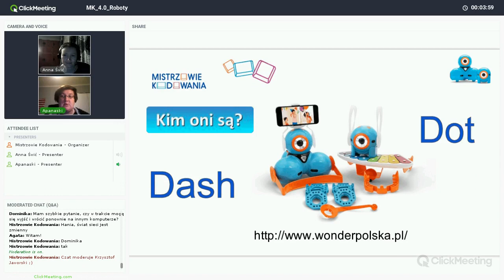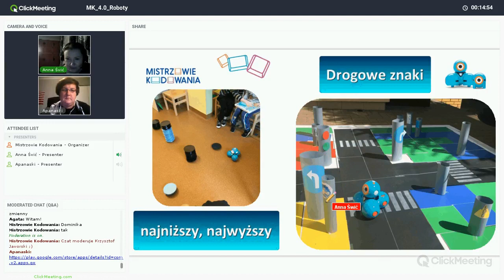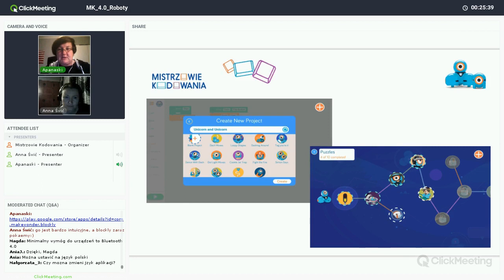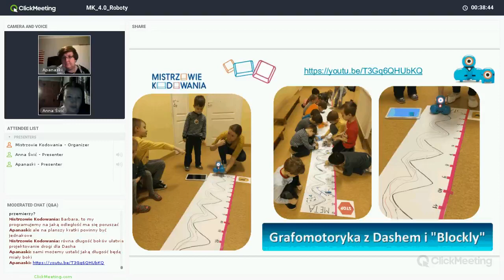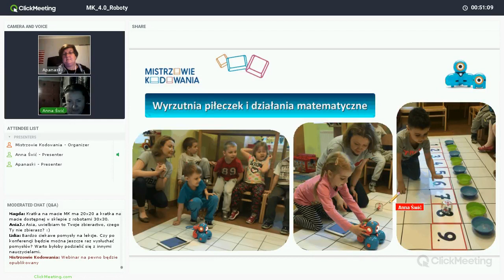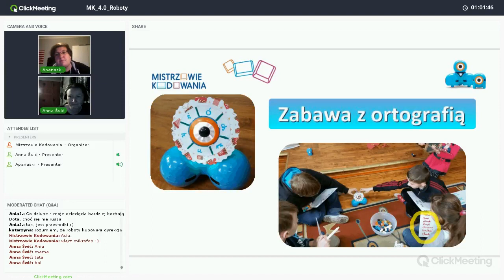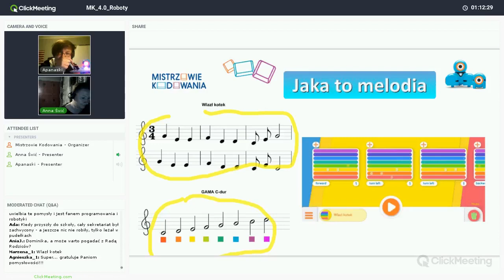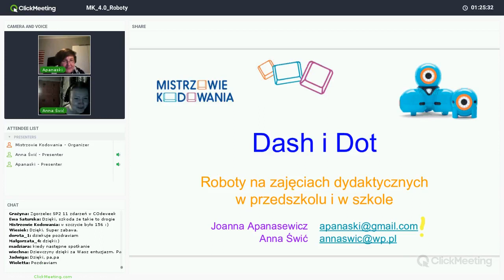Roboty - Dash i Dot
Robotyczne webinarium poświęcone pracą z Dashem i Dotem